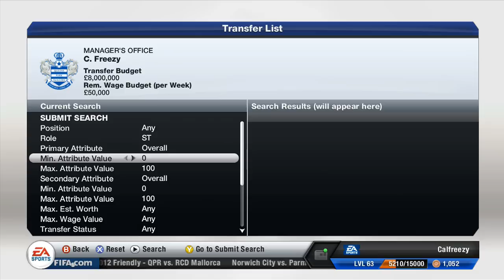FIFA 13 - Career Mode - Episode 1 - Meet The Squad!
If this reaches 3000 likes i'll hop on it and upload another episode ASAP! Also, expect a squad builder soon and possibly a player review! Hope you all are excited for this series, don't worry expect a lot of Ultimate Team on the way aswell!

Thanks,
Callum